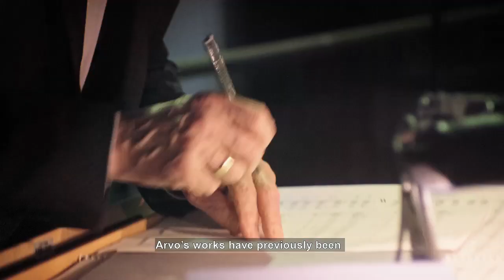The Lost Paradise - Arvo Pärt, Robert Wilson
Accentus Music - new on DVD in September/October 2015 - A Film by Günter Atteln - He is the most performed contemporary composer in the world. And yet he rarely ventures out in public, prefers to keep quiet about his music, feels at home in the forests of Estonia and generates therewith – perhaps involuntarily – the impression of a recluse, which is attributed to him again and again: Arvo Pärt. In The Lost Paradise, we follow him over a period of one year in his native Estonia, to Japan and the Vatican. The documentary is framed by the stage production of Adam’s Passion, a music theater piece based on the Biblical story of the fall of Adam featuring three key works by Arvo Pärt. The world-renowned director Robert Wilson has brought this work to the stage in a former submarine factory in Tallinn. Tracing their creative process, the film offers rare and personal insights into the worlds of two of the most fascinating personalities in the international arts and music scene.

See the trailer for the Accentus Music release of "Adam's Passion - Arvo Pärt, Robert Wilson" to be released on DVD and Blu-ray worldwide in September/October 2015